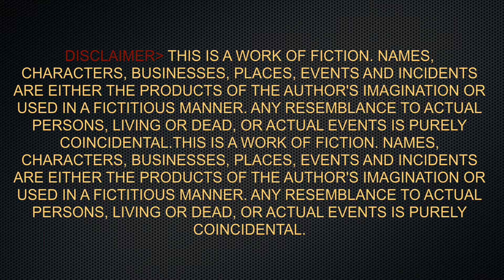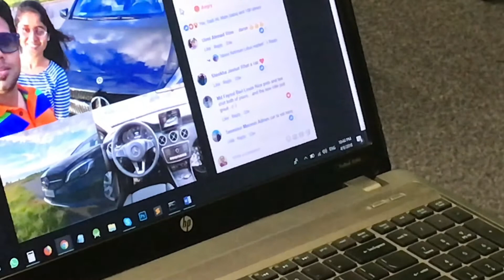রতন কেন মাতাল!!! Ratan keno Matal...Bengali Crypto Comedy by Bangladeshi Students in Oulu, Finland.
A comedy fiction on current crypto trend.